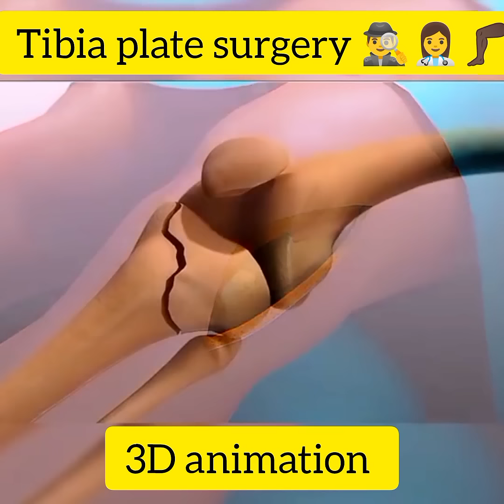tibia plate surgery 👩‍⚕️🕵️‍♂️🦵🏿3danimationsurgery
Here are viral YouTube video descriptions for Tibia Plate Surgery:

*Option 1: Informative*

*Title*
UNDERSTANDING TIBIA PLATE SURGERY: PROCEDURES AND RECOVERY

*Description*
"Learn about tibia plate surgery!

Discover:

Types of tibia fractures requiring surgery
Surgical procedures (open reduction, internal fixation)
Benefits and risks
Expert insights from leading orthopedic surgeons

*Option 2: Awareness*

*Title*
TIBIA FRACTURE AWARENESS: SURGICAL TREATMENT OPTIONS

*Description*
"Raise awareness for tibia health!

Understand:

Symptoms and diagnosis of tibia fractures
Treatment options (surgery, casting)
Lifestyle changes and prevention
Support and resources

*Option 3: Educational*

*Title*
TIBIA PLATE SURGERY EXPLAINED: STEP-BY-STEP

*Description*
"Watch 3D animation of tibia plate surgery!

Step-by-step surgical technique
Recovery process and post-op care
Expert commentary from orthopedic surgeons

*Additional Tips*

1. Use relevant emojis (e.g., 🦵🏿, 👩‍⚕️, 🕵️‍♂️)
2. Tag relevant medical institutions or organizations
3. Encourage viewers to share experiences or ask questions
4. Provide additional resources or links for further learning
5. Utilize YouTube's caption and subtitle features for accessibility

*Keyword Optimization*

1. Include keywords: "tibia plate surgery", "orthopedic surgery", "bone health"
2. Use long-tail keywords: "tibia fracture treatment", "internal fixation surgery"

*Relevant Hashtags*

1.
2.
3.
4.
5.
6.